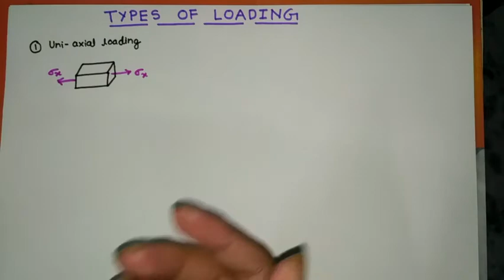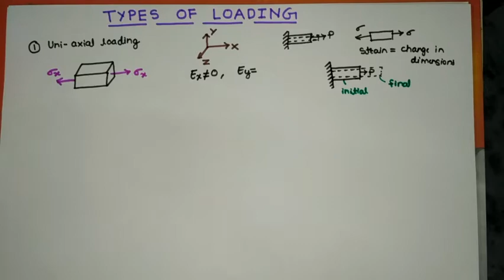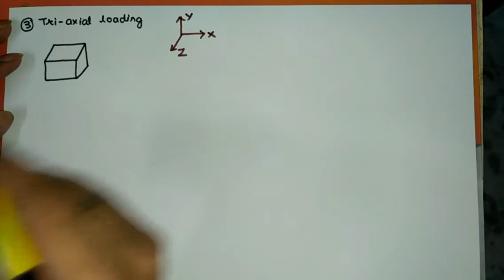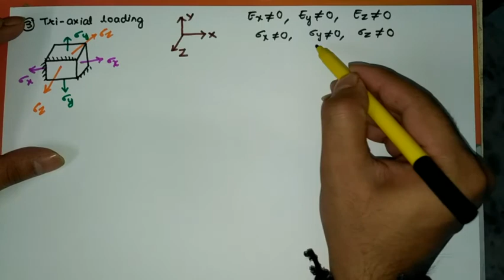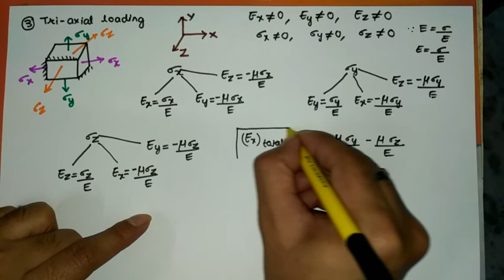Types of Loading( uniaxial, biaxial, triaxial loading) in strength of materials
In this video I have covered concepts related to types of loading in strength of materials like uni-axial , bi-axial, tri-axial loading in details.